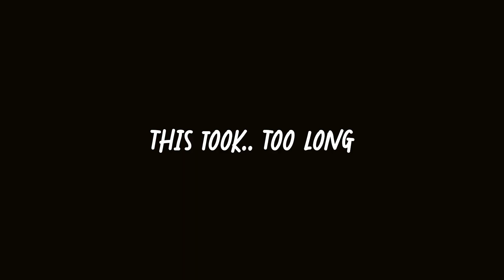Terraria Infernum No-Hit | KS, DS, EoC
This took about 3 hours of my time and a mad person! :)
I hope you enjoy the No-Hits. Will be posting these in 3 bosses per video.

This hurts (please support me)

Desert Scourge Loadout

Desert Prowler Shirt, Pants, Hat

Unreal Boomstick
Minishark
Mythical Stormjaw Staff

Menacing Luxor's Gift
Violent Spectre Boots
Menacing Sandstorm in a bottle
Menacing Sharktooth Necklace
Menacing Aglet

King Slime Loadout

Unreal Boomstick
Minishark
Mythical Stormjaw Staff

Menacing Luxor's Gift
Violent Spectre Boots
Menacing Sharktooth Necklace
Menacing Aglet

Eye of Cthulhu Loadout

Victide Mask, Breastplate, Greaves

Godly Brittle Star Staff
Unpleasant Snapthorn
Unreal Reed Blowgun
Strong Minishark

Menacing Luxor's Gift
Violent Spectre Boots
Menacing Sharktooth Necklace
Menacing Aglet